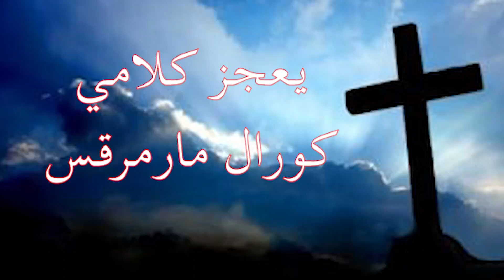ترنيمة ـ يعجز كلامي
تقدر تتواصل معانا على الايميل :
و تقدر تتواصل لكل مواقع الكنيسة المختلفة :
الموقع الالكتروني :